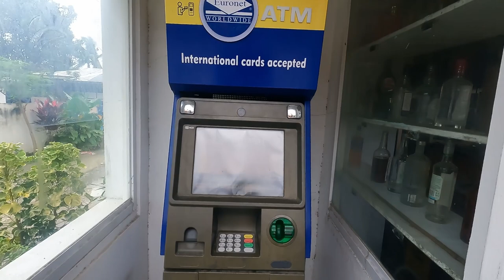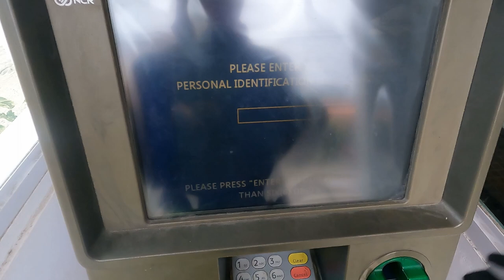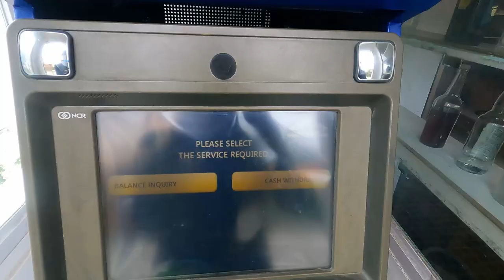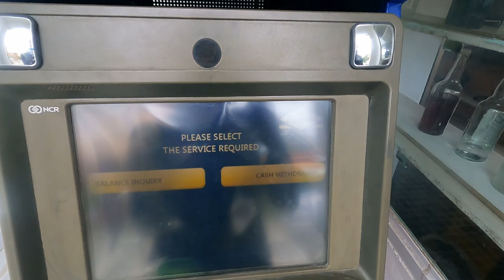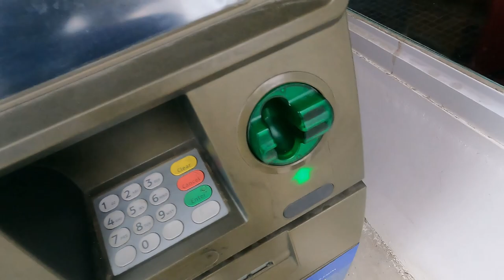스노클링하며 산호 물고기 보며 힐링하고 싶어요[세부 18일째 여행중]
세부에서 한달살기 중이에요. 모알보알에서 매일 스노클링 중인데 오늘은 다행히 비가 별로 안와서 시크릿해변에서 스노클링을 그리고 덤으로 비치코밍 과 미세플라스틱 제거 ATM 출금 도 하고 ~~~